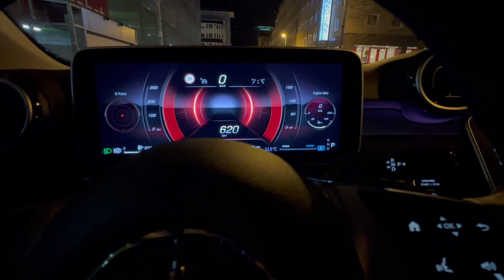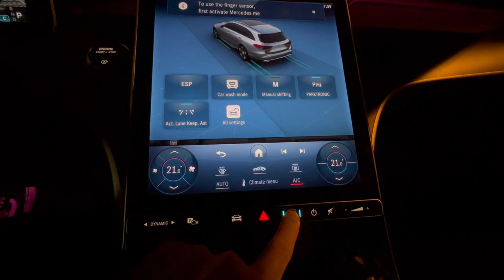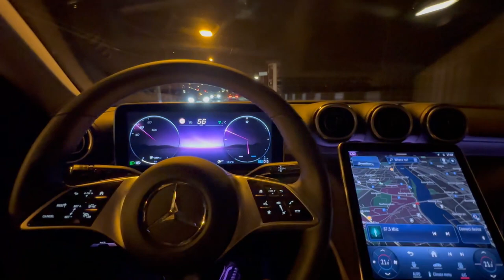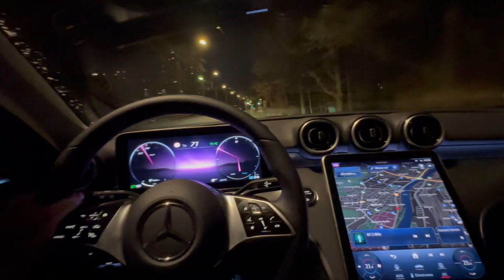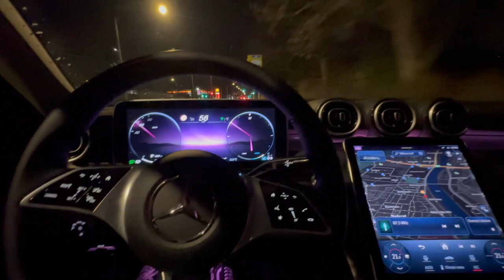Mercedes-Benz W206 - 5atib